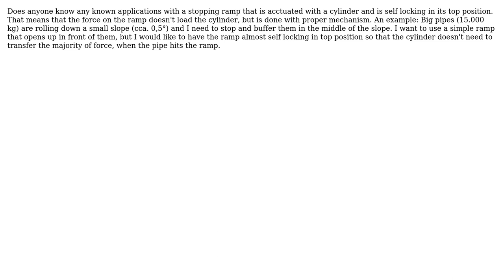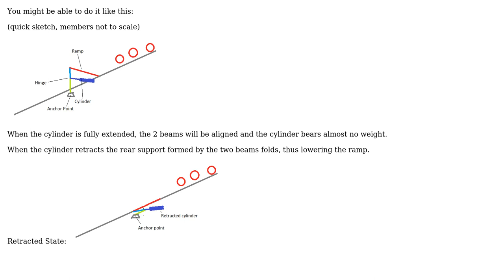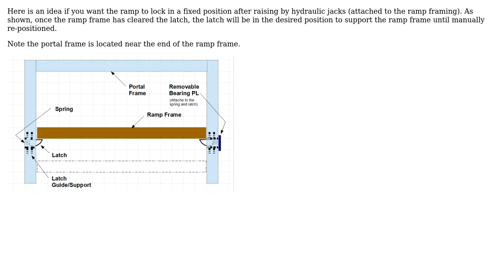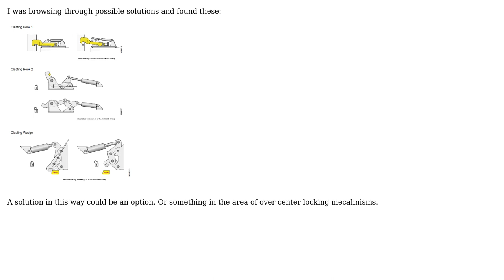Engineering: Self locking ramp with cylinder (4 Solutions!!)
Engineering: Self locking ramp with cylinder

With thanks & praise to God, and with thanks to the many people who have made this project possible! | Content (except music & images) licensed under CC BY-SA | Music | Images & others | With thanks to user Trioxidane user r13 user Grega user Drew and the Stack Exchange Network Trademarks are property of their respective owners. You are responsible for your own actions.